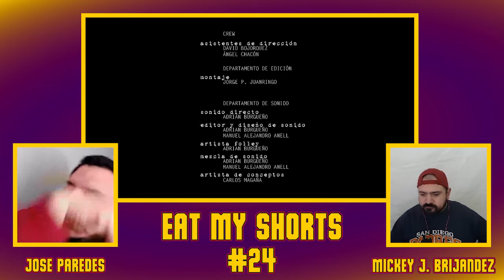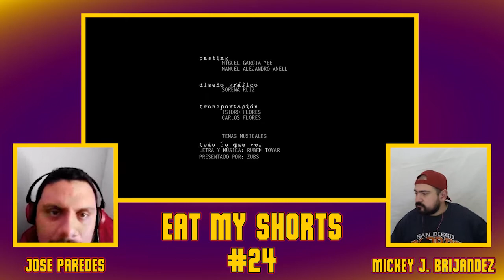EAT MY SHORTS: Lo Que Vendrá, Parte Uno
[ems#024] En 🍽️ EAT MY SHORTS 🩳 nos aventuramos a una retrospectiva de la serie web «El Porvenir», con los primeros capítulos de la primera temporada (del 1 al 5) 📼

HOSTS 🎙️ Mickey J. Brijandez, José Paredes

EMS Vol.1 – Temp. 02, Ep. 11 [LGY #024]